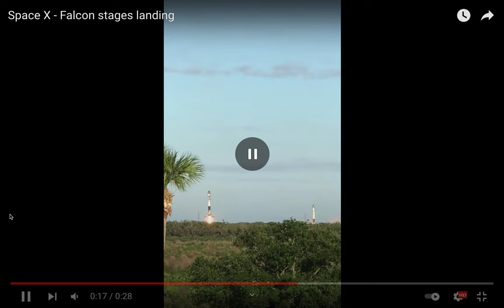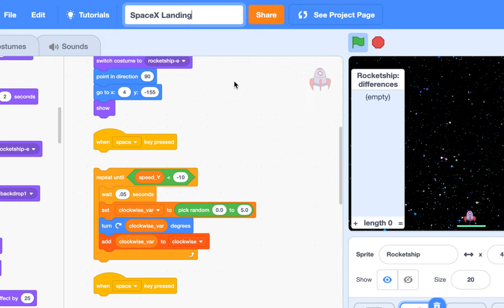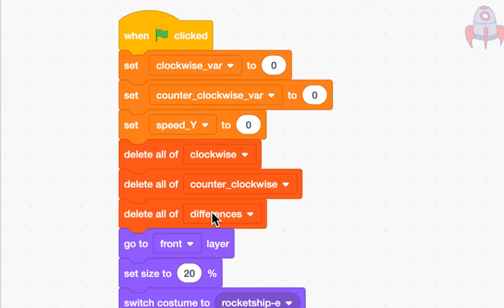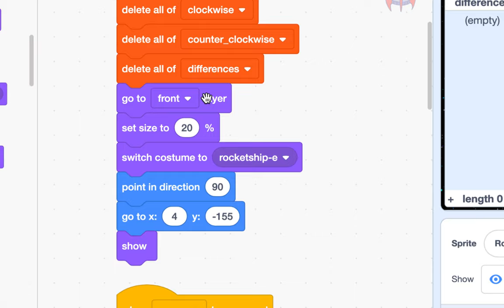[EMC] 177 - SpaceX Landing 시뮬레이션 | Part 1-2